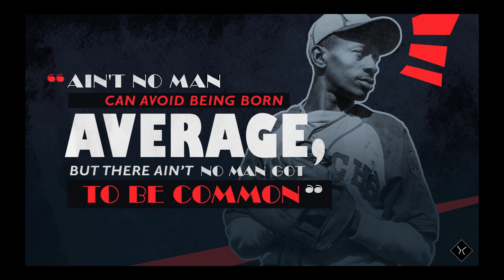MLB The Show 23 Premiere - The Negroe Leagues Mode - Satchel Page - Gameplay